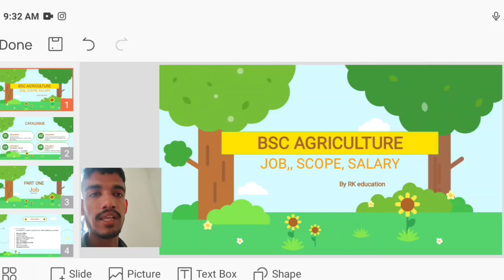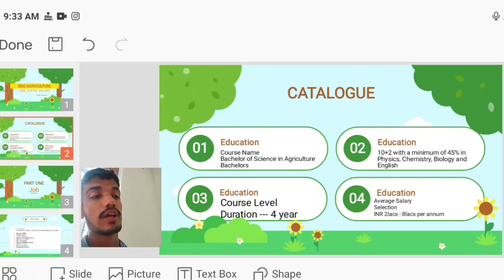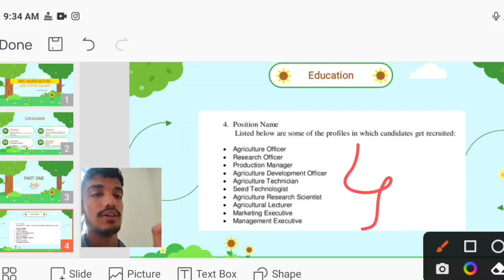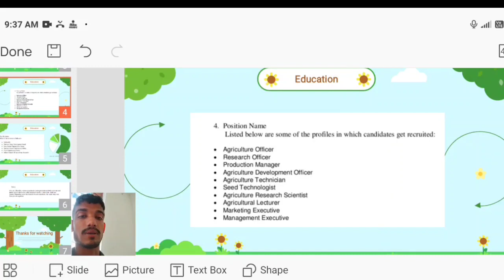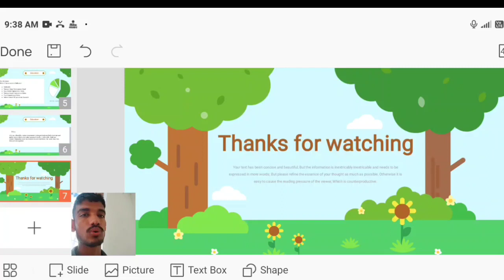BSC agriculture scope ,job ,salery 🔥 BSC agriculture best job, course duration details information🔥🔥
free counslling  information join RK Education topper group...

icar ug...

Counselling Benefits:🛑🛑
According to your RANK & mark choice filling
: 👉 personal WHATSAPP group discussion your problems & confusion🤔
👉 zoom meeting with all course senior
👉 zoom meeting with counslling team

• Career Prospects and College Choices Help • After Admisson Guidance on College Level

Choice Preference dr RPCAU  Complete Guidance 🙏🙏🙏🙏